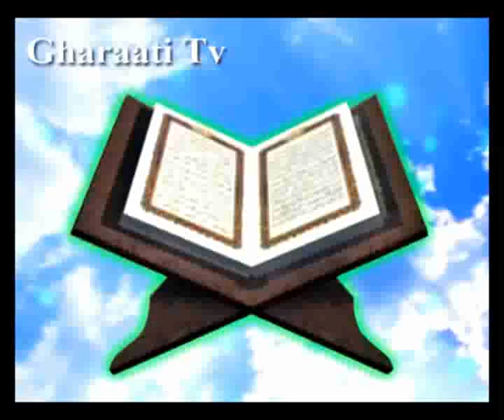قرائتي / تفسير آيه 1 تا 3 سوره جاثيه، سيماي سوره جاثيه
تفسير آيه 1 تا 3 سوره جاثيه،سيماي سوره جاثيه
، نشانه هاي خداوند در آسمان و زمين